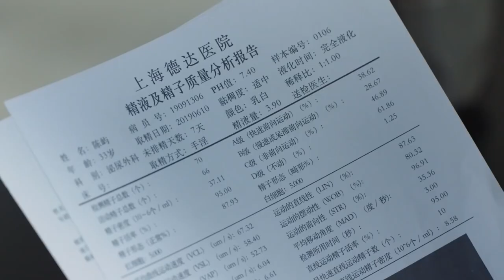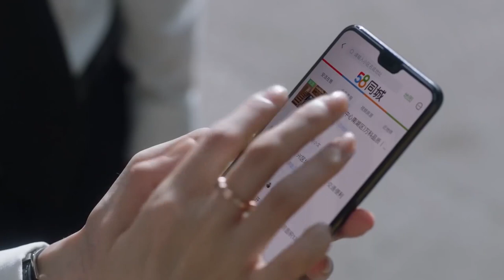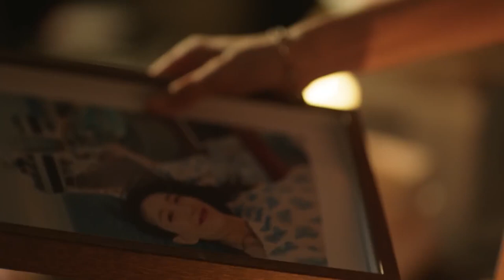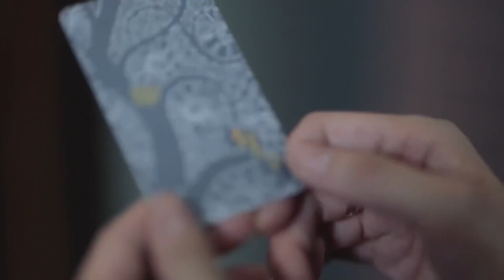【都市情感剧】情人定律10 | 大龄剩女江疏影邂逅富豪男友却没想到被小三，上海小妞毛晓彤终于嫁给体制内老公却遭遇冷暴力，她们会如何解决危机？（江疏影、《爱的二八定律》李泽锋、毛晓彤）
主演：江疏影、童瑶、毛晓彤、杨玏、李泽锋
剧情简介：讲述了都市女性在三十岁遭遇婚姻和事业的多重压力，最后都彻底活出自我的故事。